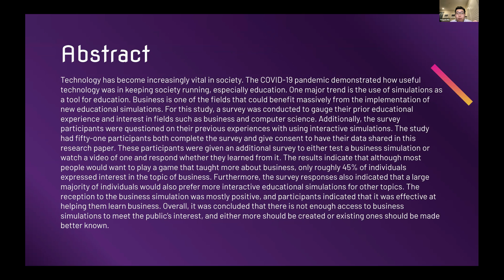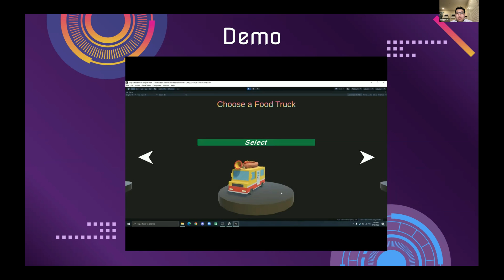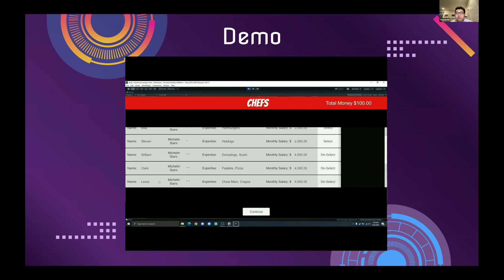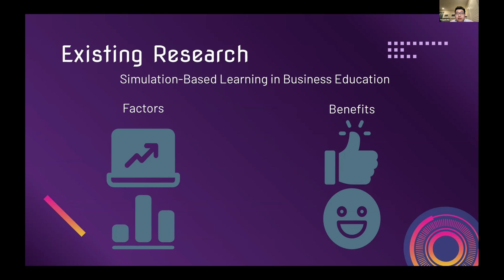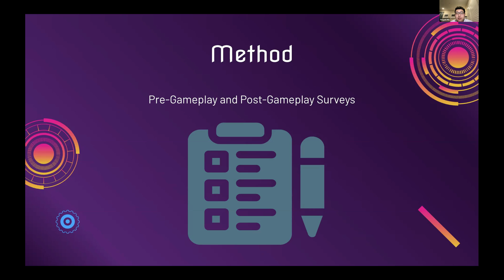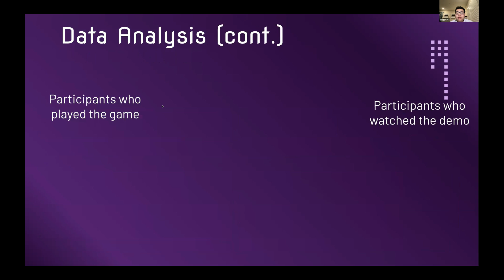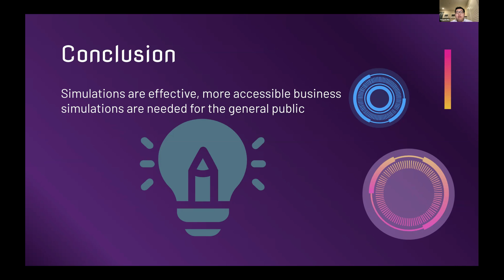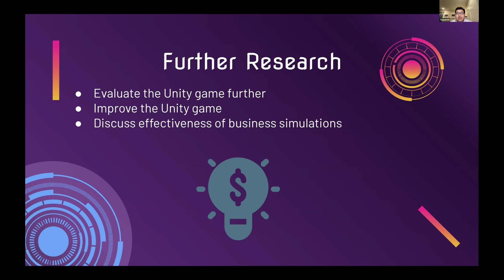An Interactive and Scenario based Simulation Gaming System for Business Education using Game Engine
Authors

Yingzhi Ma1 and Yu Sun2, 1USA, 2California State Polytechnic University, USA

Abstract
Technology has become increasingly vital in society. The COVID-19 pandemic demonstrated how useful technology was in keeping society running, especially education [15]. One major trend is the use of simulations as a tool for education. Business is one of the fields that could benefit massively from the implementation of new educational simulations. For this study, a survey was conducted to gauge their prior educational experience and interest in fields such as business and computer science. Additionally, the survey participants were questioned on their previous experiences with using interactive simulations. The study had fifty-one participants both complete the survey and give consent to have their data shared in this research paper. These participants were given an additional survey to either test a business simulation or watch a video of one and respond whether they learned from it. The results indicate that although most people would want to play a game that taught more about business, only roughly 45% of individuals expressed interest in the topic of business. Furthermore, the survey responses also indicated that a large majority of individuals would also prefer more interactive educational simulations for other topics. The reception to the business simulation was mostly positive, and participants indicated that it was effective at helping them learn business. Overall, it was concluded that there is not enough access to business simulations to meet the public’s interest, and either more should be created or existing ones should be made better known.

Machine Learning, Game development, business education.